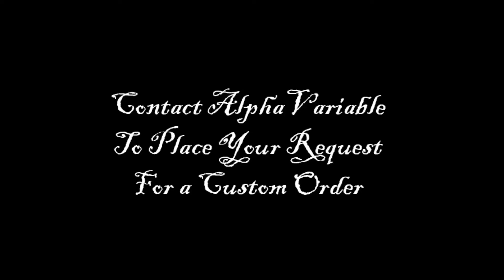AlphaVariable Custom Engagement Rings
Are you looking for a custom engagement ring? You may already know that AlphaVariable has a gorgeous section of ready to ship engagement rings, but did you know that we can help you design a unique engagement ring using methods that have been around for centuries?